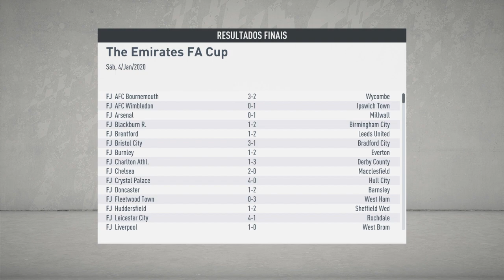FIFA 20 modo carreira com o Tottenham mal na liga mais praticamente na final da Carabao cup